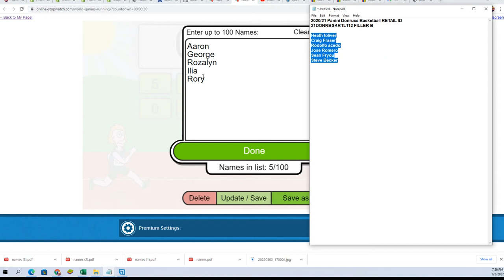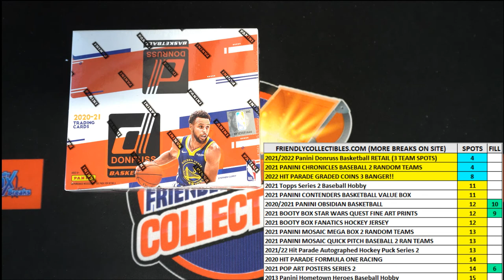202021 Panini Donruss Basketball RETAIL FILLER B ID 21DONRBSKRTL112